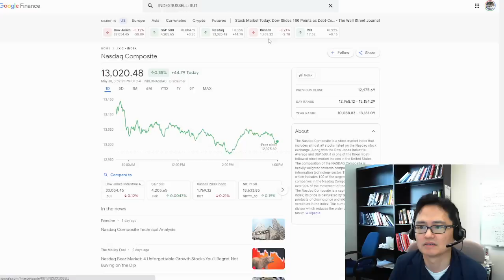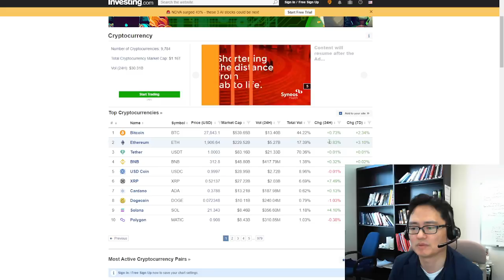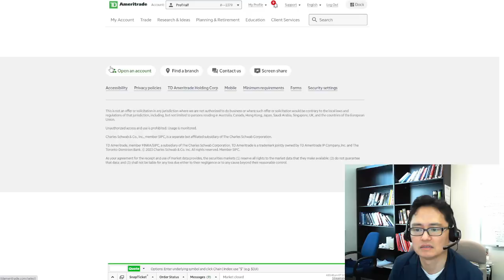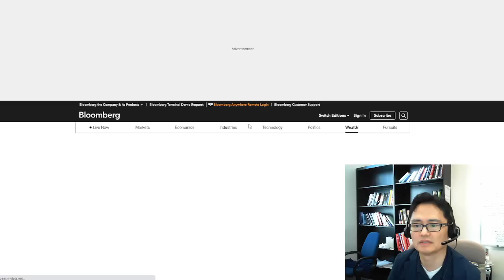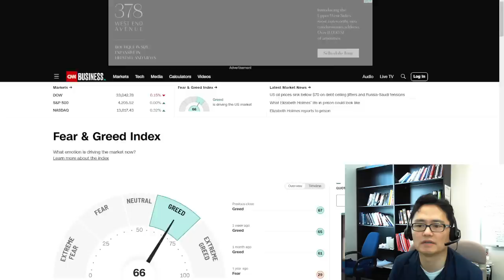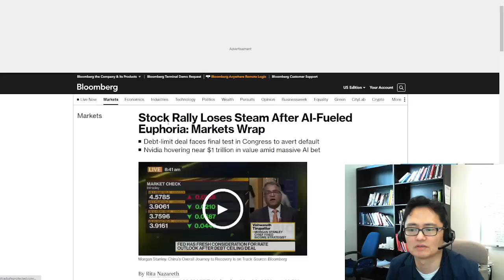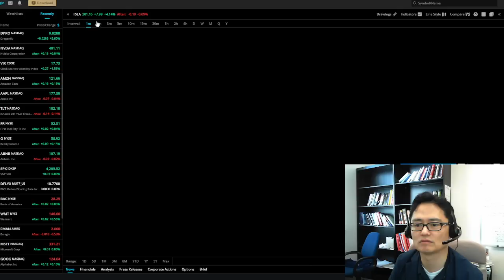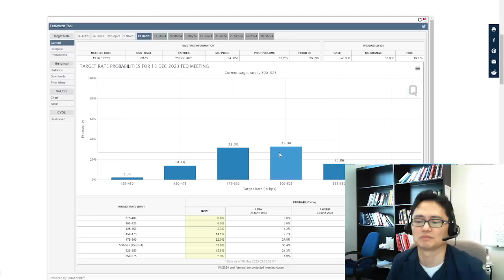미국주식시황/오늘 왜 역전됐나? 테슬라 앤비디아는 왜?/CHPT VUZI PLTR AI SOFI폭발! 루시드 리비안 니오 구글 애플 아마존 메타 마이크로소프트 머크 화이자등등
SNAP
QCOM   콸컴
MSFT

0:00 날씨, 안부인사~
5:00 미국장
35:00 테슬라